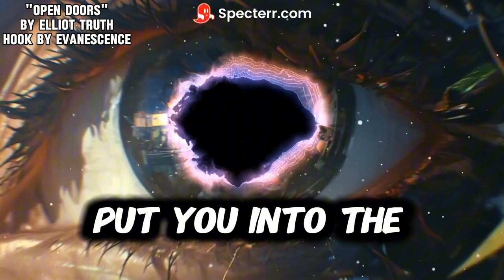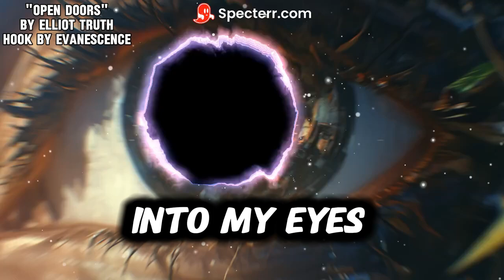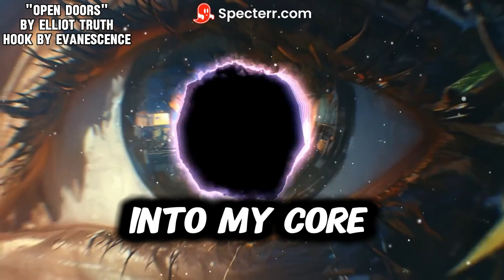Open Doors Rap Symphonic Metal by Elliot Truth Lyric Video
Thanks for checking out my latest song and lyric video, "Open Doors." This is an AI reimagining of an older song that I did a while a go which featured samples from Evanescence's popular song "Wake me up."

The powerful singing is punctuated by rapid fire lyrics and punch lines written by Elliot Truth. This is not just rap metal,  this symphonic rap metal, which does not really exist, until now. I think it's pulled off pretty well. I think this song just totally slaps, Let me know what you think.

The following song is one that is truly genre breaking, IMO

💬 Let me know what you thought of this video in the comments below!

🔥 Welcome to the official YouTube Channel of Chad Nerd! 🔥

Your one-stop destination for all things nerdy! We’re here to fuel your nerd passion and motivate you to embrace your inner geek. With content that's as fun and diverse as our community, we aim to keep you entertained, engaged, and inspired. From deep dives into the world of "The Berserk," to thought-provoking discussions, and energizing AMVs set to music, Chad Nerd has got you covered. We take pride in crafting our video descriptions to be informative but vague enough to prevent any unwanted spoilers because we know there's nothing worse than a great story ruined.
➡️ At the end of each video, we pose a question to keep the conversation rolling in the comments. Let's engage, debate, and learn from each other. Remember, our channel is a space for all fans to come together and share their love for all things nerdy, so let’s keep the comments respectful and the community positive!